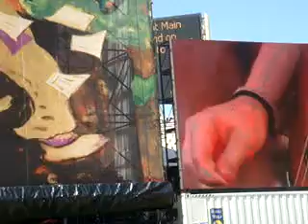Kasabian - Shoot The Runner (live sydney BDO)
SYDNEY 2010 BIG DAY OUT

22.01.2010